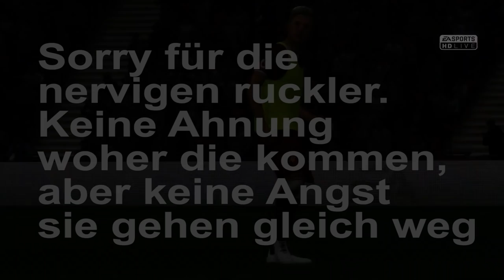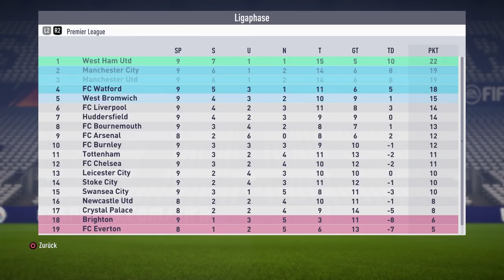WIR SCHWÄCHELN IN DER LIGA ?!!😱😱 || Koop-Spielerkarriere || FIFA 18 || Liverpool